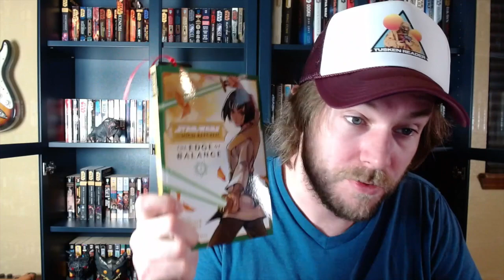Is Darth Tenebrous in The High Republic? | Tusken Reader Podcast Ep. 9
Is Darth Tenebrous in The High Republic? Most Likely not, but I can see how that may work! I believe the timeline all adds up.